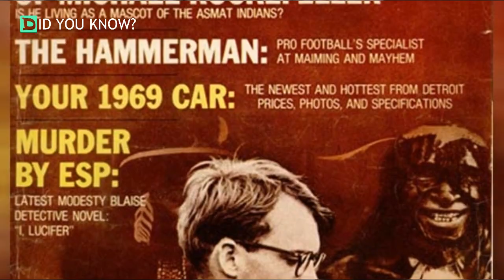The Story Of The Wealthy Heir Who May Have Been Eaten By Cannibals Is Almost Too Weird To Be True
When you’re the son of a governor, the great-grandson of the world’s richest man, and the heir to a massive fortune, you don’t really need to lift too many fingers to get by in life. Nonetheless, plenty of wealthy heirs attempt to carve out their own legacy—but it doesn’t always end well.

Set to someday inherit a piece of the Rockefeller fortune, Michael Rockefeller could have taken a role on the Standard Oil board of directors and raked in cash, but he wanted more. Instead, he took on a non-oil-related role, pursuing a different passion all the way to the ends of the Earth… and lost everything, including his life.

Realistically speaking, Michael Rockefeller had the good life laid out before him: inherit part of the family fortune, manage family assets on the board of Standard Oil, work hard, and grow old. But he had greater ambitions—and they would up costing him his life.